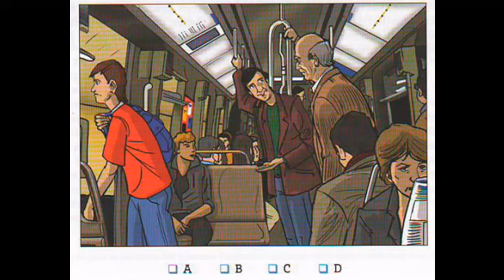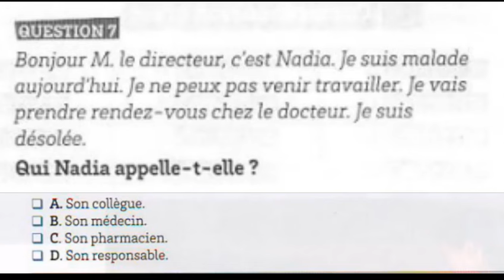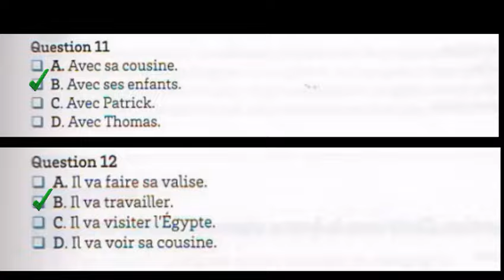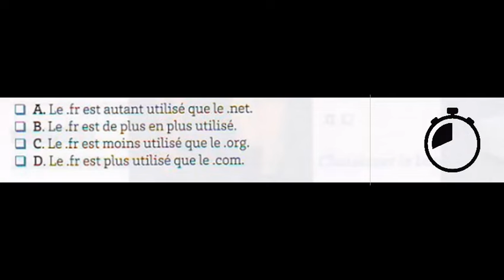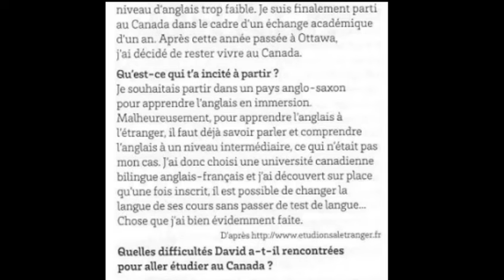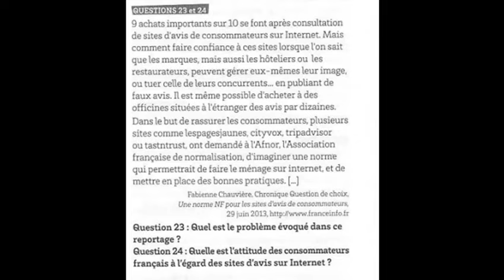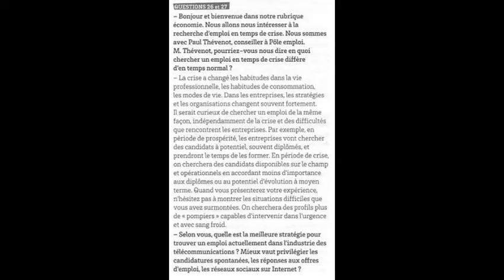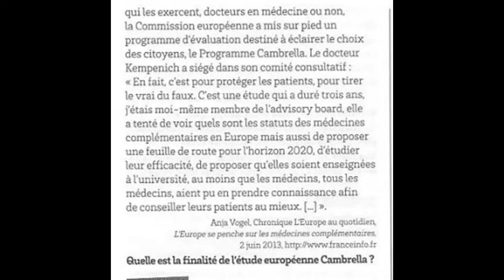تعرف على مستواك في اللغة الفرنسية مجانا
👉 دروس grammaire لتحسين الجانب اللغوي